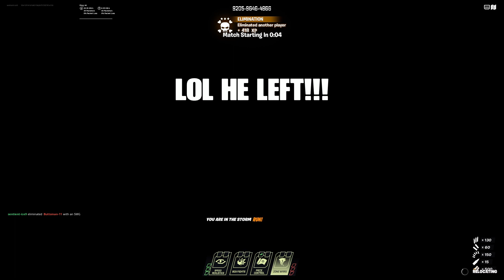PLAYING SYPHERS MAP!!!!